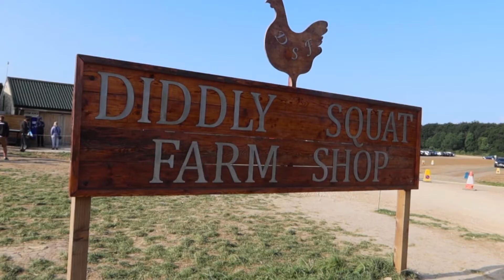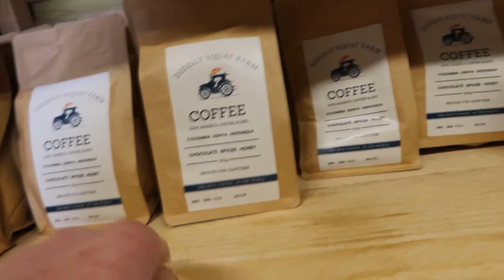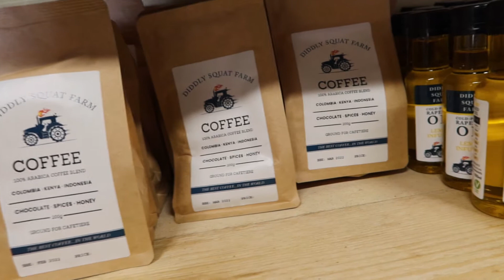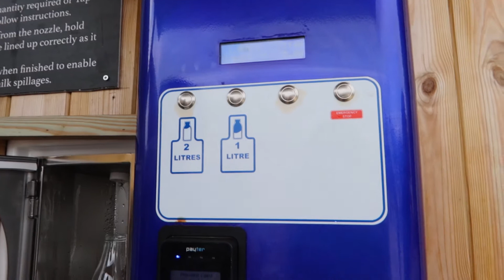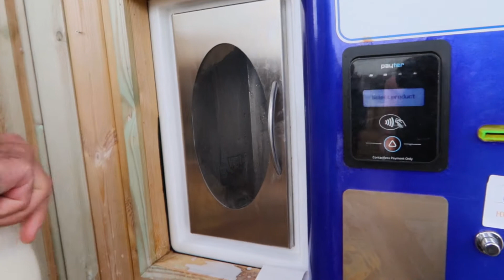Going To A Farm Shop & Trying Bento Box For The First Time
This is two vlogs in one on different days. I hope you enjoy this video.